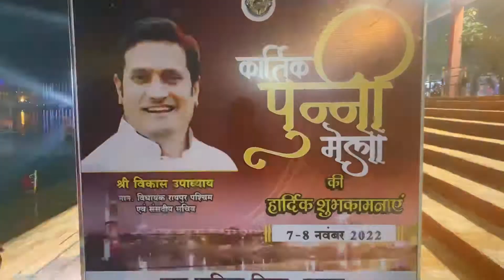कार्तिक पुन्नी मेला की तैयारी RAIPUR CG04 @ raipurmahadevghat